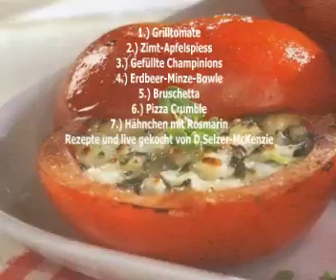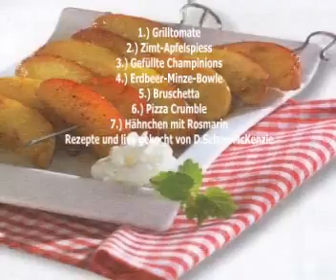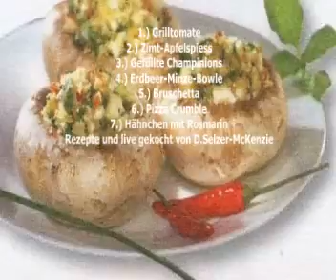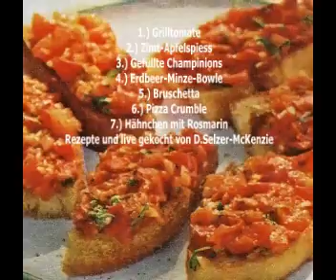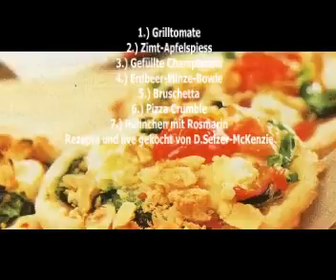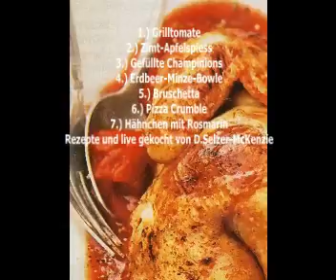Kochen mit Selzer-McKenzie SelMcKenzie 19.7.2012